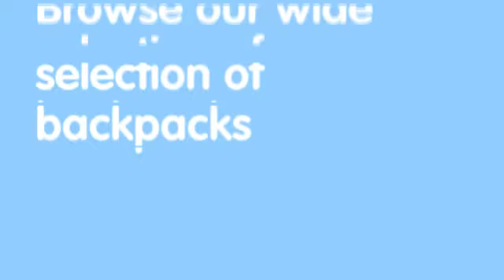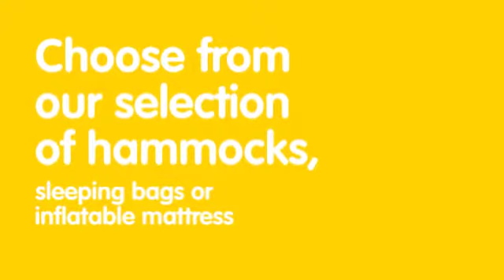petersshoppe.com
Our love of camping, fishing, hunting & hiking comes from the enjoyment of the great outdoors, the camaraderie that comes from a round with your friends and family, and most importantly, the honesty and integrity of the great outdoors.